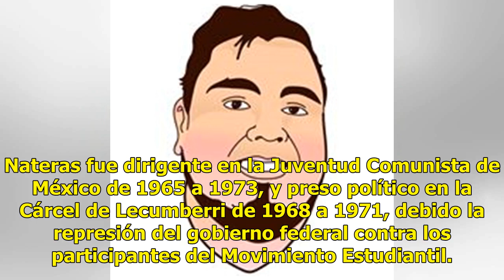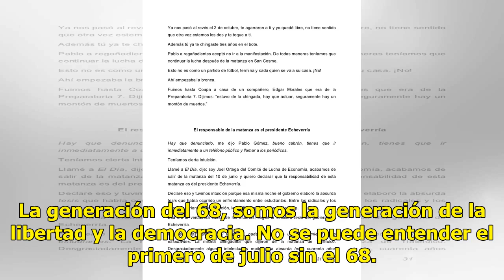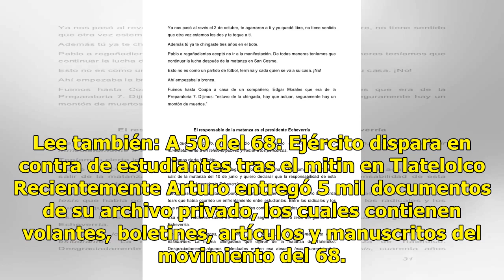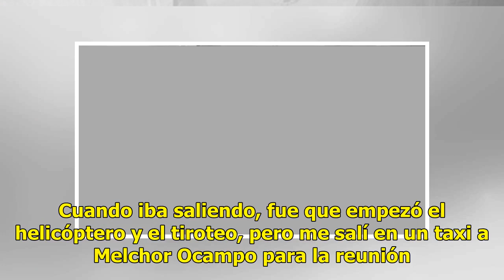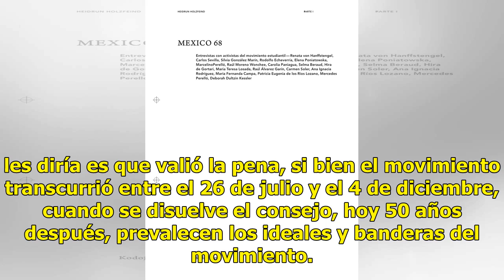Sobreviviente del 2 de octubre: ‘los soviéticos me salvaron de Tlatelolco’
Arturo Martínez Nateras, sobrevivió a la masacre del 2 de octubre de 1968, gracias a una reunión con la delegación olímpica de la Unión de Repúblicas Socialistas Soviéticas (URSS) en la Ciudad de México. Nateras fue dirigente en la Juventud Comunista de México de 1965 a 1973, y preso político en la ...